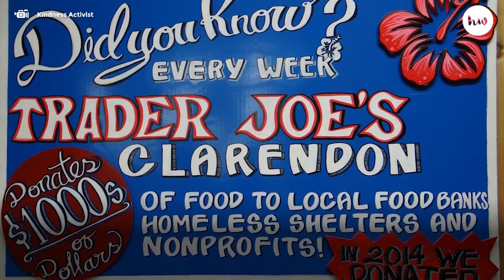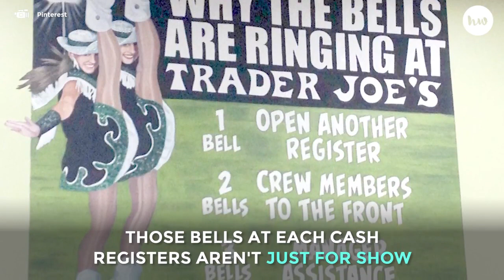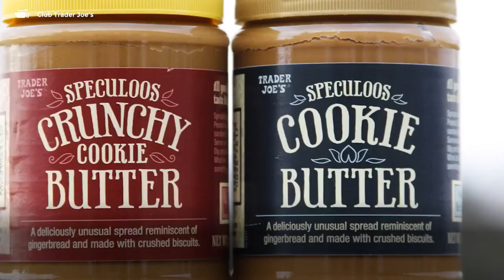Secrets Trader Joe's Has Been Hiding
Do you remember the first time you went grocery shopping on your own? For college students or other newly minted adults, choosing your own food and deciding what to cook for the week probably seemed exciting. Unfortunately, if you’re like most people, the novelty quickly wore off.

Enter Trader Joe’s. The 50-year-old self-proclaimed “neighborhood” grocery store has grown into a national chain known for its quirky culture and delicious food. Take, for example, the chain’s famous Cookie Butter, which is basically spreadable cookies. What more could you want for your breakfast toast?

The best part of Trader Joe’s, however, is that the more you learn about the chain, the more there is to love. This video gives some of the highlights.